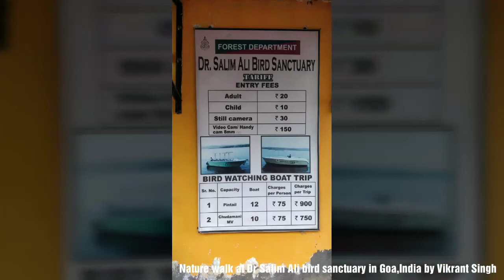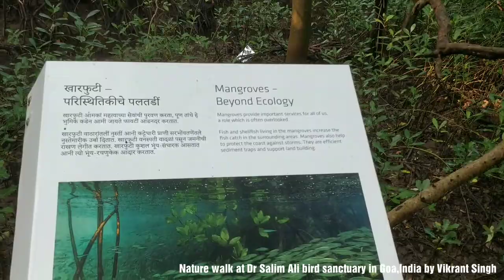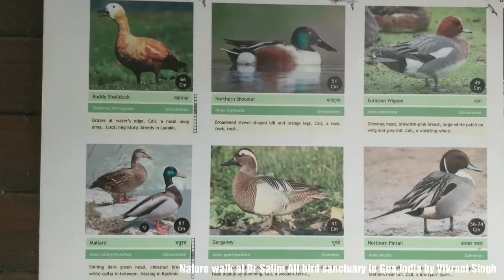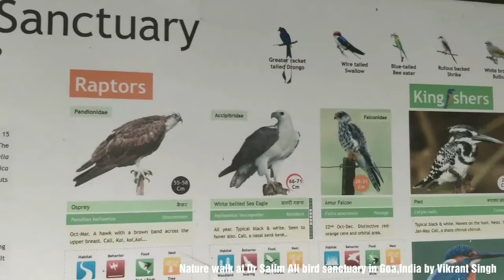Dr Salim Ali bird sanctuary nature walk Goa, India